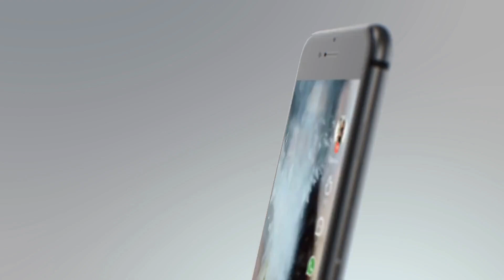Chingari - Bharat Ka Apna Video App